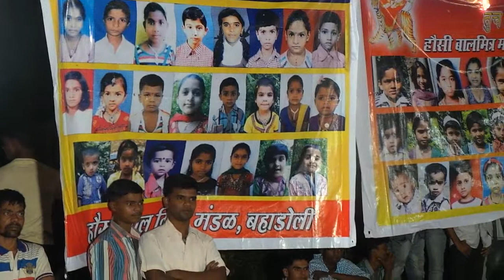Hausi Navratra Utsav Bahadoli Year 2013 (Small Dance 4 Lungi dance (Isha))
(Hausi Navratra Utsav Bahadoli Year 2013 (Big Group 1 Mahila mandal))
(Hausi Navratra Utsav Bahadoli Year 2013(Big group 2 Samiksha & ruchita))
(Hausi Navratra Utsav Bahadoli Year 2013 (Big group 3 Audiance))
(Hausi Navratra Utsav Bahadoli Year 2013 (Big group 4 Utkarsha))
(Hausi Navratra Utsav Bahadoli Year 2013 (Big group 5 Ekvirech Ankita))
(Hausi Navratra Utsav Bahadoli Year 2013 (Big group 6 Audiance))
(Hausi Navratra Utsav Bahadoli Year 2013 (Big group 7 Apeksha & Sayali))
(Hausi Navratra Utsav Bahadoli Year 2013 (Big group 8 Kirti & Ashwini))
(Hausi Navratra Utsav Bahadoli Year 2013 (Big group 9 Kashi mi jau kajol patil))
(Hausi Navratra Utsav Bahadoli Year 2013 (Big group 10 Drama Shweta & group))
(Hausi Navratra Utsav Bahadoli Year 2013 (Big group 11 Sarika & Apeksha))
(Hausi Navratra Utsav Bahadoli Year 2013 (Big group 12 Moraya Sarika Patil))
(Hausi Navratra Utsav Bahadoli Year 2013 (Big group 13 Adivasi pada))
(Hausi Navratra Utsav Bahadoli Year 2013 (Big group 14 Jatin & grouplungi dance))
(Hausi Navratra Utsav Bahadoli Year 2013 (Big group 15 Ashwini dance))
(Hausi Navratra Utsav Bahadoli Year 2013 (Big group 16 Sarika & sachin group))
(Hausi Navratra Utsav Bahadoli Year 2013 (Big group 17 Sakshi & vipul))
(Hausi Navratra Utsav Bahadoli Year 2013 (Big group 18 Kuduaali Mahila))
(Hausi Navratra Utsav Bahadoli Year 2013 (Big group 19 Sachin & group))
(Hausi Navratra Utsav Bahadoli Year 2013 (Big group 20 Akshay lungi dance))
(Hausi Navratra Utsav Bahadoli Year 2013 (Big group 21 Kirti))
(Hausi Navratra Utsav Bahadoli Year 2013 (Big group 22 Jatin & group))
(Hausi Navratra Utsav Bahadoli Year 2013 (Big group 23 Adivasi pada))
(Hausi Navratra Utsav Bahadoli Year 2013 (Big group 24 Kuduaali))
(Hausi Navratra Utsav Bahadoli Year 2013 (Big group 25 Garaba nrutya))
(Hausi Navratra Utsav Bahadoli Year 2013 (Small Dance 1 Opening song))
(Hausi Navratra Utsav Bahadoli Year 2013 (Small Dance 2 Mala jau de (Prachiti)))
(Hausi Navratra Utsav Bahadoli Year 2013 (Small Dance 3 Pinky hai paise valoki (Saniya)))